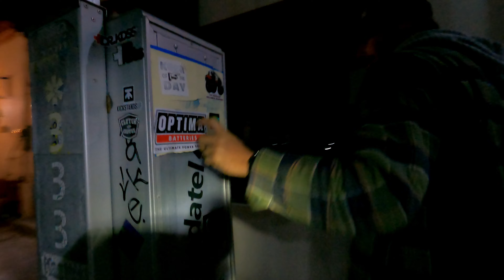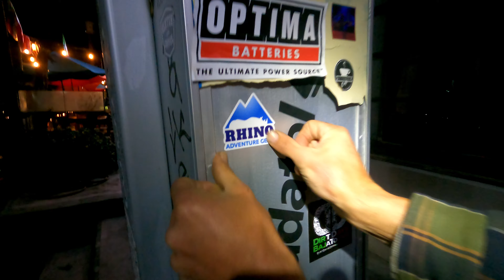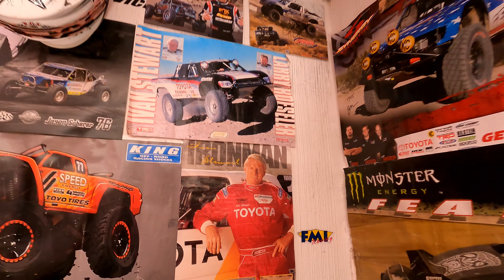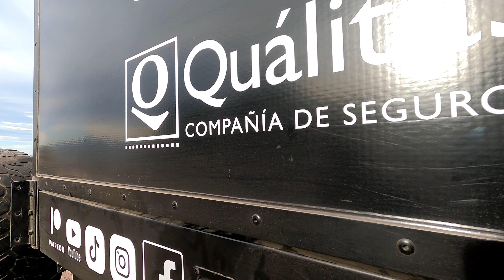Adventures in Baja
Joost (@rhinoadventuregear) meets up with Marco (@OVRLNDX) in Baja and what ensues can only be told via this video documentary.  Journey with us to Baja and see what really happens South of the Border!